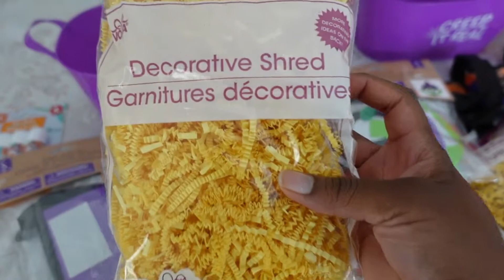What’s in my Kids Boo Baskets|| Dollar Tree Finds|| 4 Kids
What’s in my kids boo baskets- affordable halloween baskets for 4 kids

Hey friends! Everything was purchased from Dollar Tree and all the kids loved it!